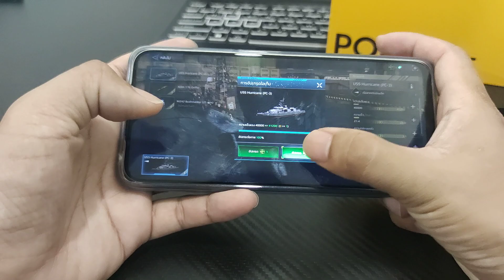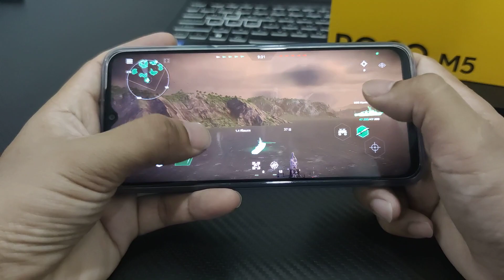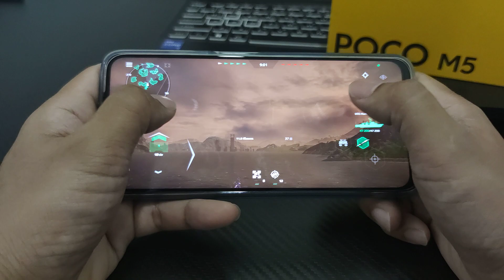Test Modern Warships : POCO M5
POCO M5
มือถือรุ่นอื่นๆ สเปคใกล้เคียงกัน
Xaiomi Redmi Note13